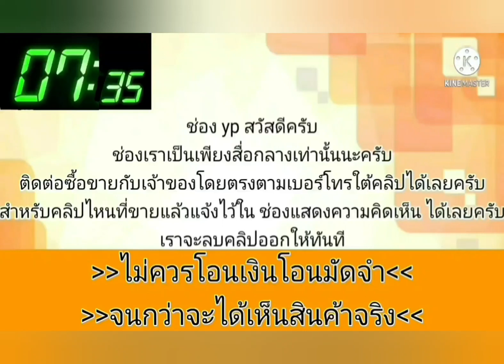ขายด่วน 23500 บาท ขับกลับได้เลย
2001 Honda City

฿23,500

ขายซิตี้ปี2001 เกียรกระปุก น้ำมันล้วน สีสวย แอรเย็นแต่ลมไม่ออก ช่วงล่างดี เล่มครบโอน ภาษีไม่ขาด ดูรถบางแค เบอร์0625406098 ขายตามสภาพ